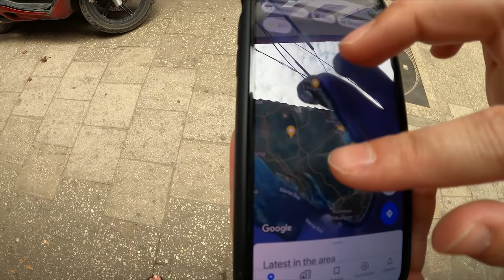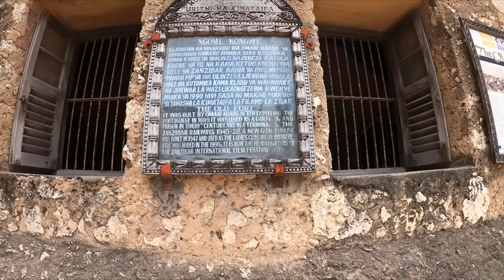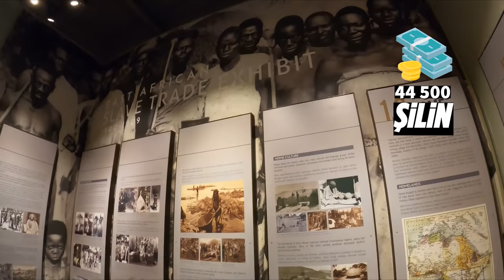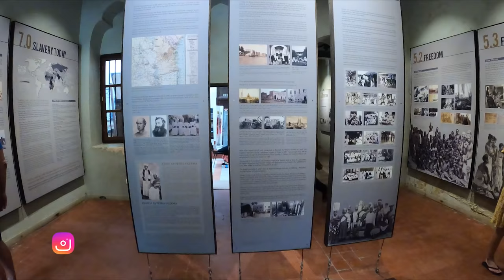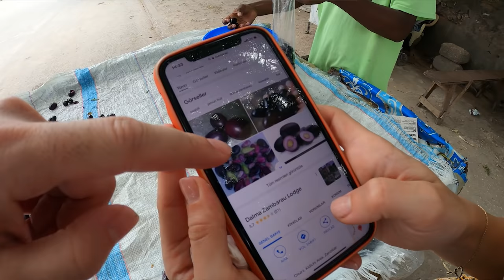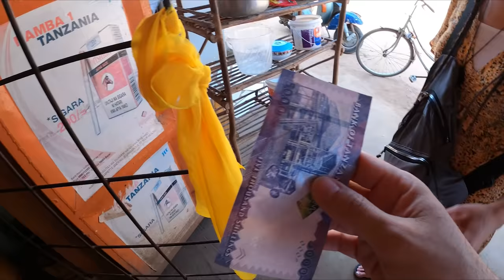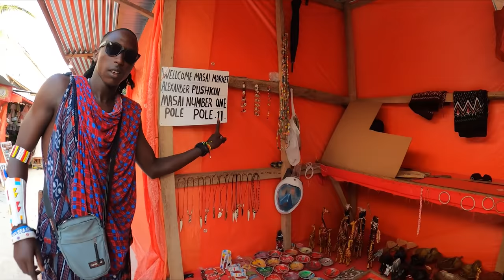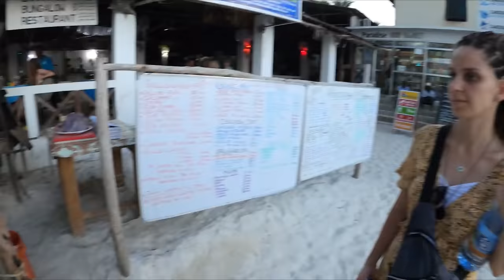100.000 Şilin İle Zanzibar Adası'nda Ne Yapılır ? (Kölelik Müzesi, Pazarlar, Yemekler...)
Instagram'da Afrika'yı anlık paylaşıyorum✅➡️ tıklayabilirsiniz.

Zanzibar'a gelmişken gezilecek yerleri, plajları, fiyatları, turları, neler yapılacağını anlatmadan olmazdı. İşte bu videoda, Tanzanya'nın en ünlü balayı adası Zanzibar'da neler yapılır genel olarak anlattım. Zanzibar'a gezi planı yapacak olanlara umarım yardımı dokunur.

Vlog içerisindeki bölümler:
00:00 Giriş
00:54 Stone Town'da kaldığımız otel
05:50 Stone Town'u geziyoruz
08:57 Freddie Mercury'nin doğduğu ev
10:11 Zanzibar Sahilleri
17:00 Zanzibar yerel yemek restoranı ve balıkçısı
21:40 Kölelik Müzesi
25:32 Darajani Pazarı
29:30 Balık ve et pazarı
33:05 Tuktuk pazarlığı yapıyoruz
38:00 Nungwi'ye gidiyoruz
40:30 Zanzibar'ın En Ünlü bölgesi Nungwi
44:00 Nungwi plajlarını geziyoruz
48:30 Masaili arkadaş
52:30 Restoranlardaki yemekler ve balıklar